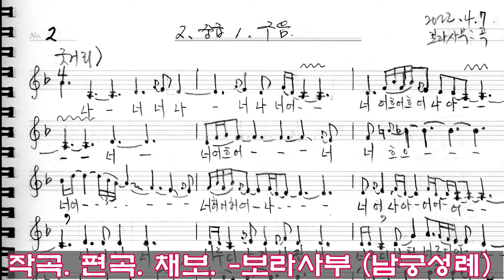흥보가 완창강좌4 돈빌리는 돈타령 대목 목요풍류당 보라사부 남궁성례 지도창_박녹주제 흥보가_221013_판소리 남도민요육자배기 흥타령 가야금산조병창가무악 북장구_